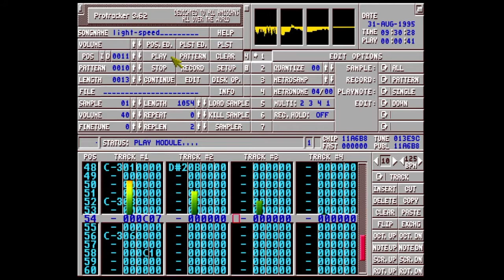Ricardo Vieira - LightSpeed (Commodore Amiga 500)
Song : LightSpeed
Composer : Ricardo Vieira
Original Music Editor : ProTracker 3.10b
Computer : Commodore Amiga 500